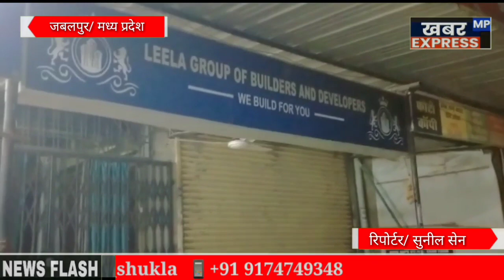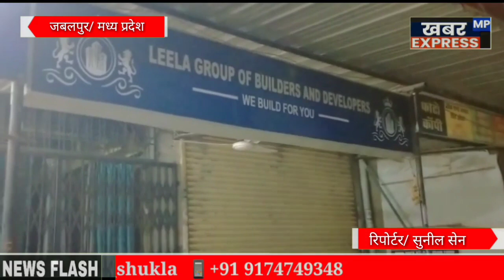भाजपा नेता के दफ्तर में चली गोली एमबीए की छात्रा को लगी सीसीटीवी की हार्ड डिस्क और रिवाल्वर लेकर नेत